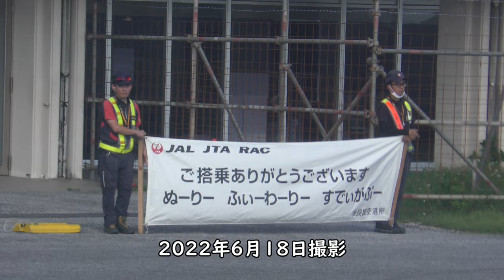【多良間空港RWY18離陸】タキシング／琉球エアコミューター898便、多良間空港→宮古空港(Takeoff at TARAMA Airport)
2022年6月18日撮影、琉球エアコミューターRAC898便、多良間空港→宮古空港DHC-8-Q400CC(JA85RC)より撮影した多良間空港タキシング～多良間空港RWY18離陸映像です。

Everyday Update!